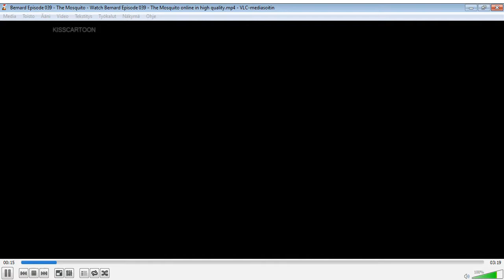Bernard Episode 039 The Mosquito Watch Bernard Episode 039 The Mosquito online in